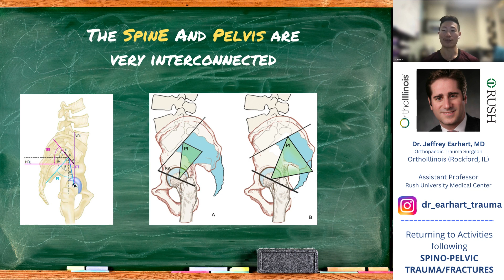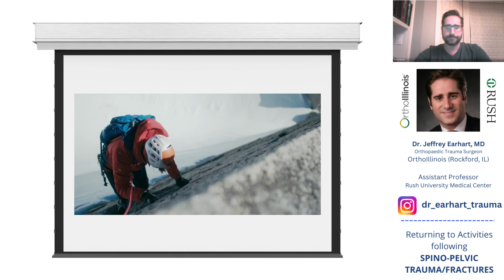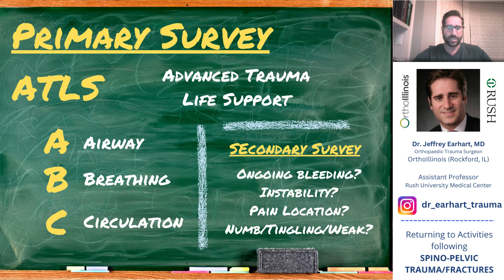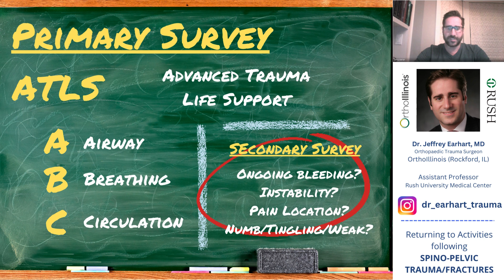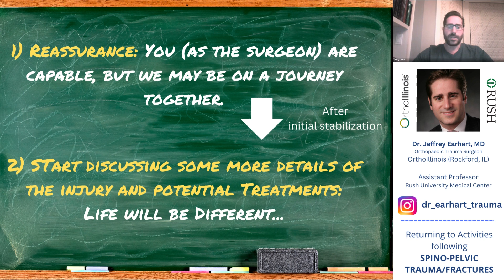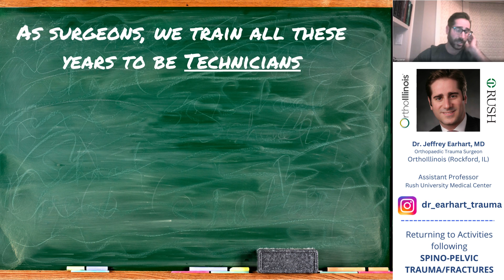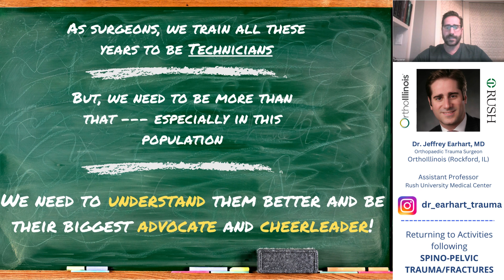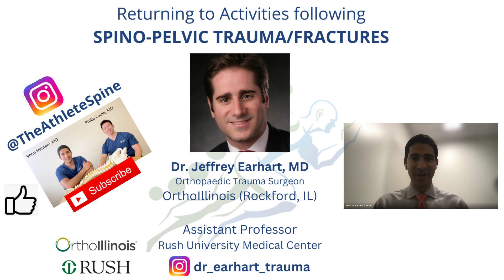Spino-Pelvic Trauma in the High Impact Athlete (and others) | Guest: Dr. Jeffrey Earhart, MD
On this episode of TheAthleteSpine, we divert our attention away from the spine just a little bit… to the pelvis! And Venu Nemani and I get to chat with a dear friend of ours, Dr. Jeffrey Earhart, MD who is an Orthopaedic Trauma Surgeon at OrthoIllinois in Rockford, IL as well as an Assistant Professor in Orthopaedic Surgery at Rush University Medical Center in Chicago, IL. What’s interesting is that, Dr. Earhart was one of my attending surgeons who trained Dr. Louie during his residency, and was actually college roommates with Dr. Nemani!

The spine and the pelvis are intimately related and when we discuss injuries to this region of the body in athletes, they are often resultant from high energy mechanisms and can be quite devastating. We dive into the workout and initial evaluation of these patients and how we work alongside them through a potential surgery and recovery. As surgeons, we train for years in order to become technicians to “fix” problems in the operating room. But, we must learn to be much more than that, especially in this patient population. We are in long journey together, so we must learn to understand them better and act as their biggest advocate and cheerleader. We discuss how we handle these difficult conversations, and it serves as a reminder that the art of medicine is much more than a few hours spent in the operating room! Enjoy!